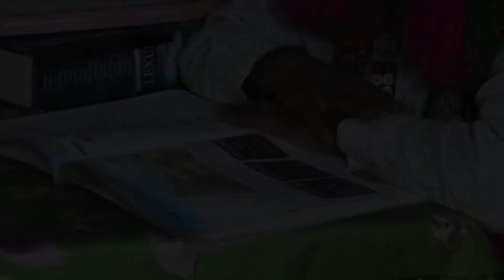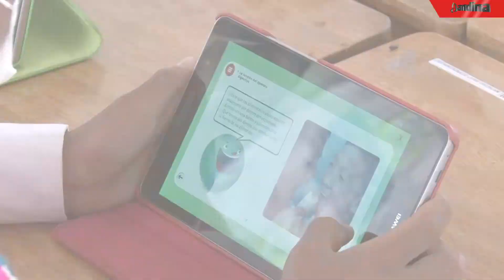Cusco: así ayudó la tecnología a los escolares en zonas rurales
Néstor tiene 11 años de edad y vive a 4100 m.s.n.m. en el distrito de Ocongate, provincia de Quispicanchi, región Cusco. Ni el frío inclemente ni la lejanía ni la situación de pobreza lo detienen para estudiar. Y Así como él, muchos niños de esta zona tienen ahora facilidades gracias al sistema de educación digital a través de tablets, producto del trabajo conjunto entre el Ministerio de Educación, la Fundación Telefónica y la Institución Fé y Alegría del Perú.